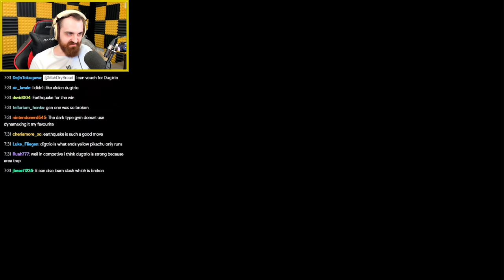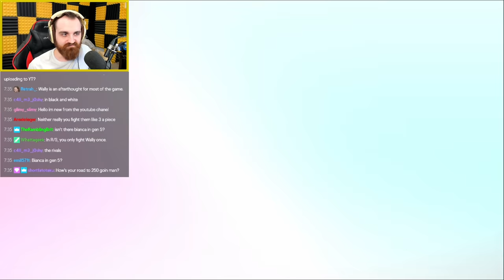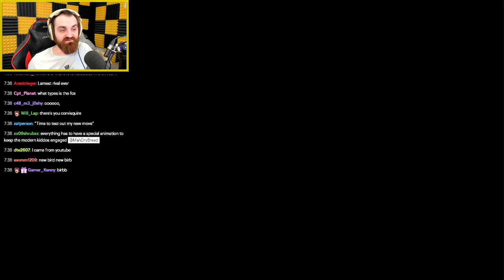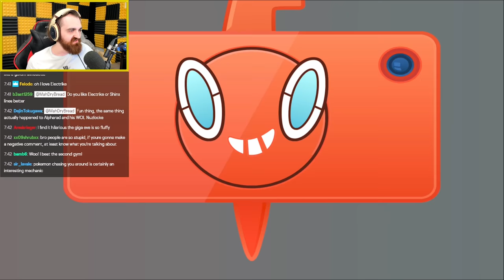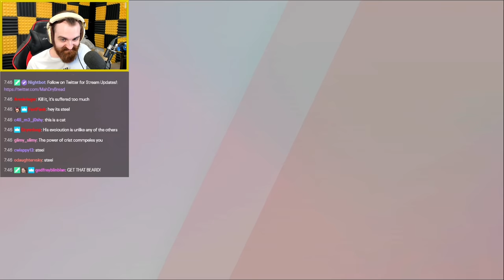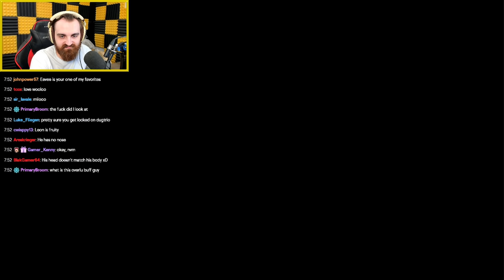Pokemon Shield Gameplay 🔴 Part 11 ► Let's Play Playthrough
Hey guys, this is a Playthrough / Walkthrough / Let's Play of the RPG Pokemon Shield for the Nintendo Switch featuring Gameplay with Live English Commentary!

In this playthrough I bumble my way through Galar while trying to catch every new Pokemon that I can find and become the new Pokemon Champion!  Enjoy!